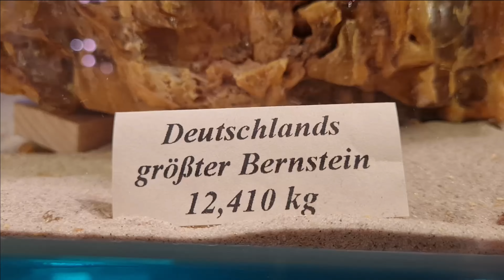Staunen garantiert😲 So entsteht handgefertigter Schmuck aus Bernstein und Silber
In diesem Video nehmen wir dich mit hinter die Kulissen unserer Werkstatt, um zu zeigen, wie wir handgefertigten Schmuck aus Bernstein und Silber herstellen. Von der Auswahl des rohen Bernsteins über den präzisen Schliff bis hin zur Verarbeitung von 925er Silber – erlebe hautnah, wie wir atemberaubende Schmuckstücke erschaffen.

Unsere Kunst liegt darin, den Bernstein perfekt mit dem Silber zu vereinen und jedes Stück zu einem echten Unikat zu machen. Entdecke den kompletten Prozess der Schmuckherstellung, von den ersten Arbeitsschritten bis zum glänzenden Endprodukt.

Egal ob du dich für Silberschmuck, Bernsteinschmuck oder handgemachte Schmuckdesigns interessierst, dieses Video gibt dir einen einzigartigen Einblick in die Welt der Schmuckkunst.

🔨Unsere Bernsteinschmuck-Werkstatt befindet sich in  Danzig (Gdańsk), Polen

🏰Bernstein-Museum & Shop in Nürnberg
Tucherstr 28, Nürnberg

Es würde uns freuen, wenn Sie einen Like hinterlassen.
Es kommen bald neue und interessante Videos zum Thema Bernstein.
Wir wünschen Ihnen einen schönen Tag.
Wir sehen uns im nächsten Video oder im Bernsteinmuseum in Nürnberg wieder!